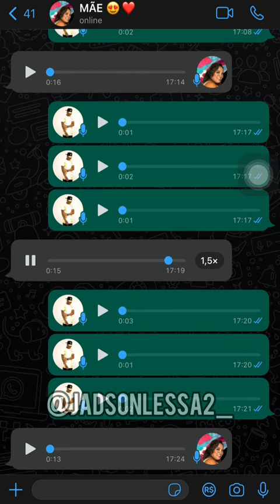Trolei minha mãe pedindo a foto do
Tem o sonho de viver do YouTube sem se aparecer e ir do zero aos 1 milhão de inscritos em seis meses? Então clique no link e descubra todas as estratégias para crescer no YouTube
Meu canal de games se inscreve lá @7GUSTA7